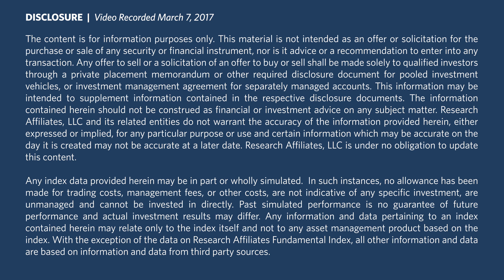Rob Arnott on Forecasting Smart Beta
Rob Arnott explains why “history is worse than useless” in forecasting the alpha of smart beta strategies.